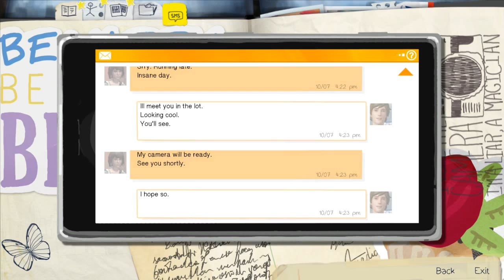Life Is Strange Walkthrough Part 2 No Commentary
Life Is Strange Walkthrough Part 1 No Commentary Gameplay